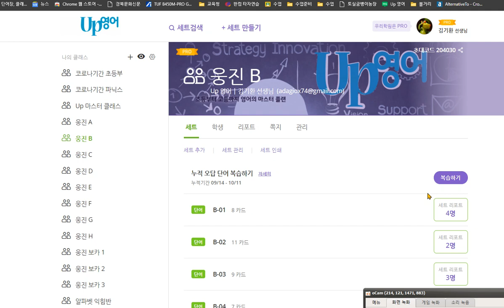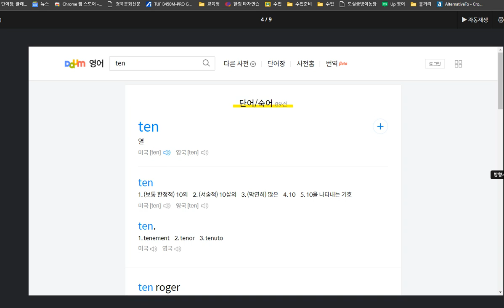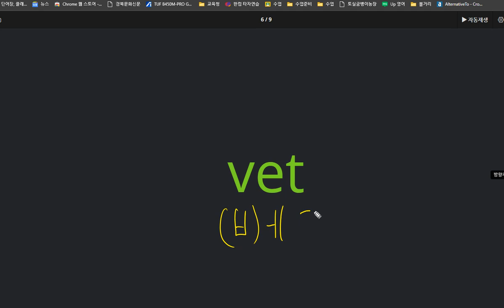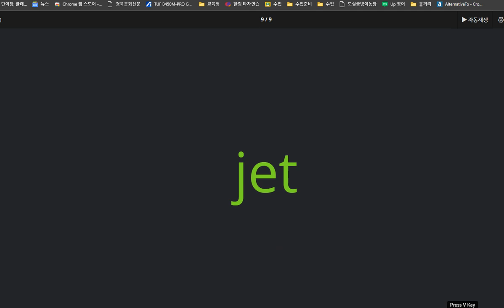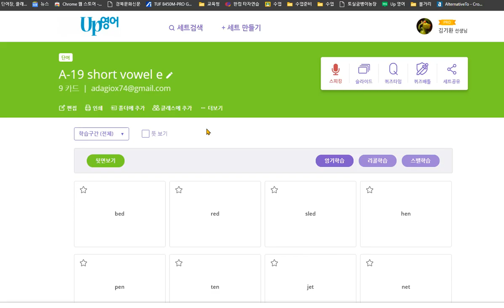박시후 2020 10 13 칭찬 e가 단모음 소리를 내는 경우에 대해 배웠습니다